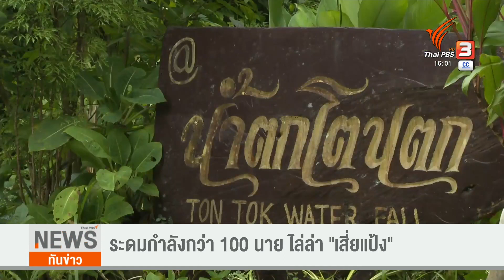สด...จากหน่วยพิทักษ์ป่าโตนเต๊ะ อ.ปะเหลียน จ.ตรัง ระดมกำลังกว่า 100 นาย ไล่ล่า "เสี่ยแป้ง"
สด...จากหน่วยพิทักษ์ป่าโตนเต๊ะ อ.ปะเหลียน จ.ตรัง
ระดมกำลังกว่า 100 นาย ไล่ล่า "เสี่ยแป้ง"